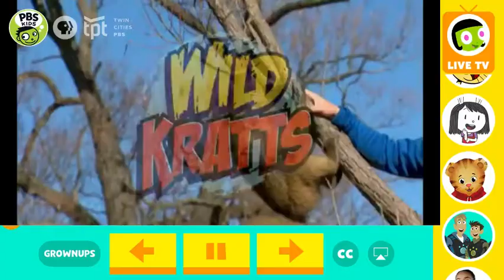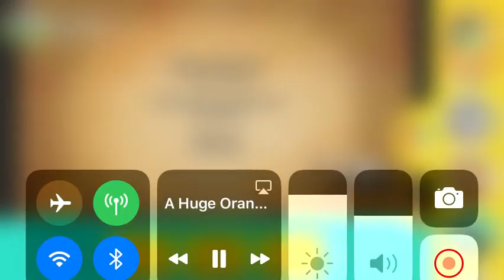Wild Kratts a huge orange problem